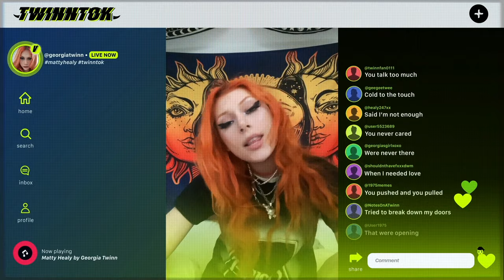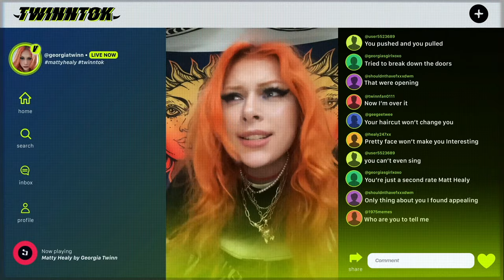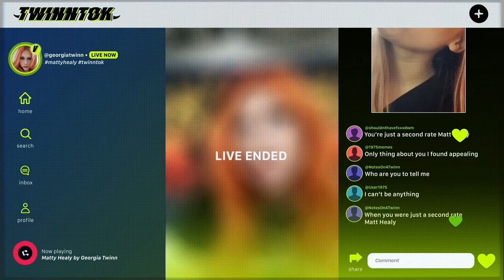Georgia Twinn - Matty Healy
I’m back with another one. Here’s matty healy, another song I wrote about a boy hahaha. This was such a fun one to write so I hope you like it :) love you all! G 😼

Lyrics:

You talk too much
Cold to the touch
Said I’m not enough

You never cared
Were never there
When I needed love

You pushed and you pulled
Tried to break down my doors
That were opening
I’m just wondering

Your haircut won’t change you
Pretty face won’t make you
Interesting
You can’t even sing

You’re just a second rate
Matt Healy
Only thing about u I found appealing
Who are you to tell me
I can’t be anything
When you were just a second rate
Matt Healy

I wasted time
Thinking you were right

Ain’t got a clue
What I saw in you
You painted me the deepest blue

Tried to break all the doors
That were opening
Now I’m over it

Matt Healy

Need to think of me
With somebody else
doing everything you said I couldn’t do

Its plain to see
Boy you need help
Hope somebody will do the same thing to u

Matt Healy